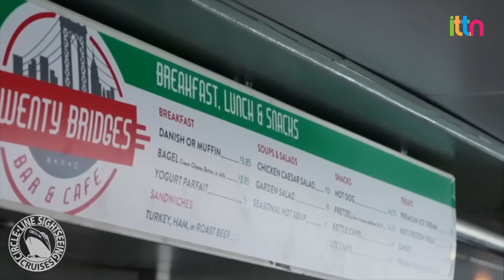Circle Line Sightseeing Cruises - NYC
Circle Line Sightseeing Cruises is dedicated to sightseeing in New York Harbor with boats designed to let you see as much as possible, rain or shine, all year round. There is a range of cruises to choose from including the 3-hour Best of New York Cruise around Manhattan Island, the one-hour or 90-minute Statue of Liberty Cruise, or a 2-hour twilight Harbor Lights Cruise. Check the schedule for seasonal cruises like New Year’s Eve, 4th of July, live music series and a fall Oktoberfest Cruise up to Bear Mountain.